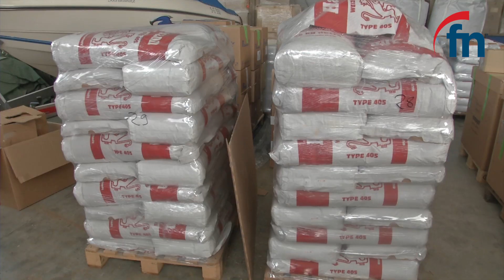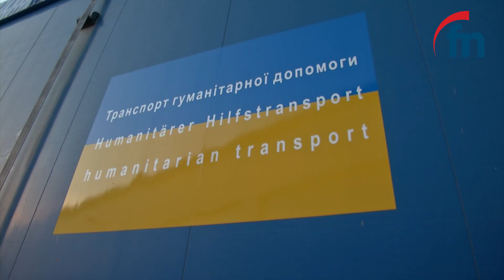Hilfsgüter aus Elpersheim in der Ukraine übergeben - by Fränkische Nachrichten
Tonnenweise Spenden aus dem Taubertal für die kriegsgebeutelte Bevölkerung: ein Lkw voller Hilfsgüter aus Elpersheim wurde direkt in der Ukraine übergeben.